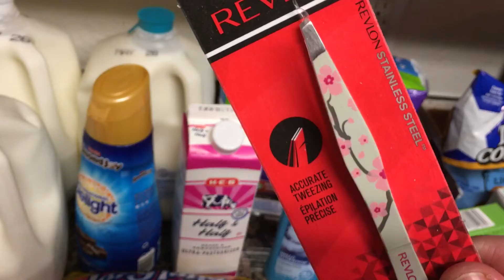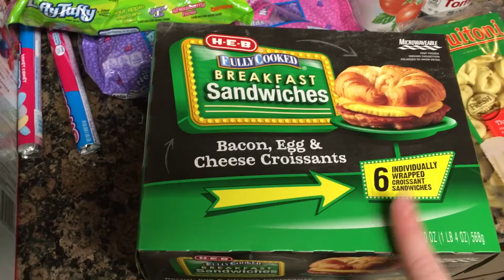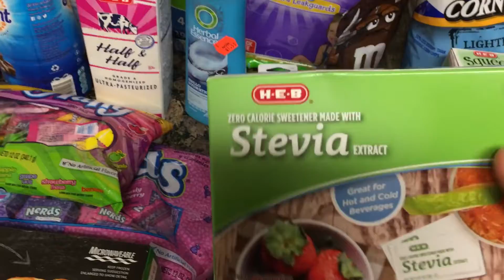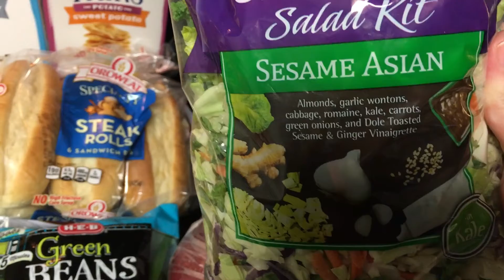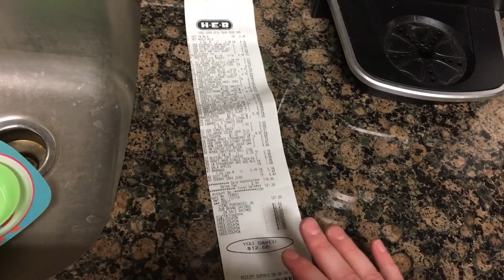Weekly Meal Plan & Grocery Haul! (5/16/16- 5/22/16)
Come see my weekly meal plan and grocery haul! It's going to be a great week!